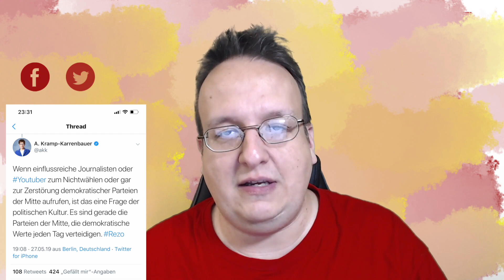Politiker sind von Social Media überfordert so macht man sich nicht zu Affen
Wenn man gerade die unbeholfenen Aktionen der Politiker im Internet beobachtet, dann merkt man sehr schnell, dass Politiker von Social Media komplett überfordert und eingeschüchtert sind.

Politiker wissen gar nicht wie man sich korrekt auf Social Media verhält, sondern führen sich immer noch als die kleinen Könige von Früher auf und wundern sich, dass sie nicht überall verehrt, geliebt und vergöttert werden. Politiker merken nämlich auf eine sehr brutale Art und Weise, dass sie nicht geliebt, sondern eher gehasst und ausgelacht werden. Und da sind sie ganz selber schuld.

In diesem Video zeige ich den Politiker (und auch euch Unternehmern) wie man sich auf SocialMedia verhält, damit man sich nicht wirklich zum Affen macht und sich der Lächerlichkeit preisgibt.